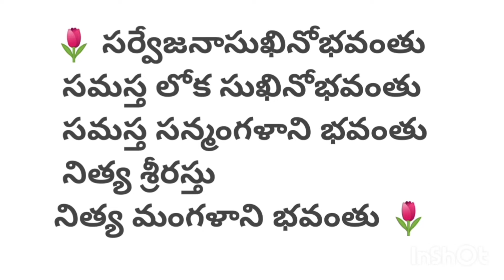నేటి శుభ పంచాంగం|కాలచక్రం|పంచాంగము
నేటి శుభ పంచాంగం